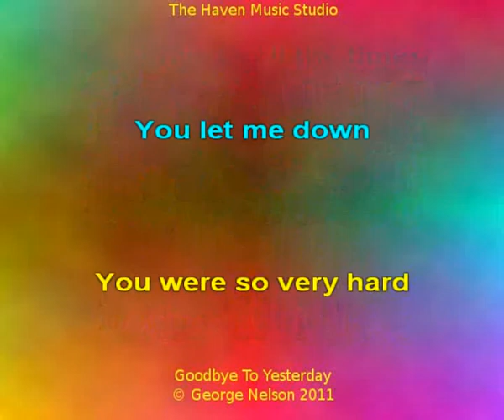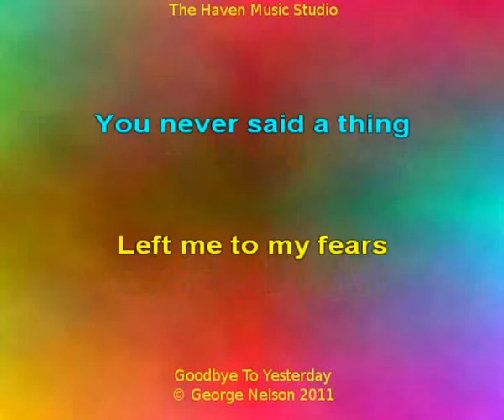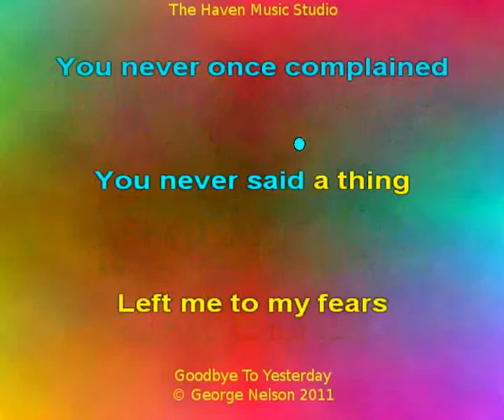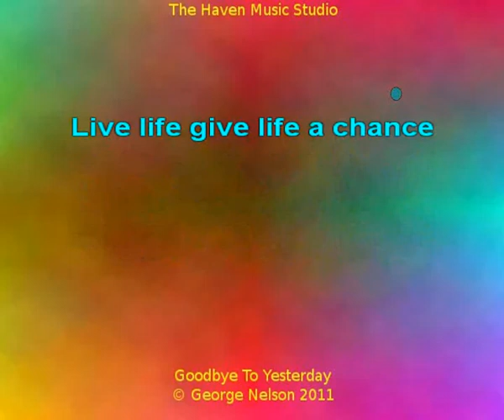Goodbye To Yesterday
Song about finally retiring.